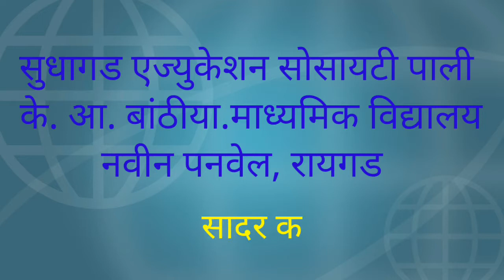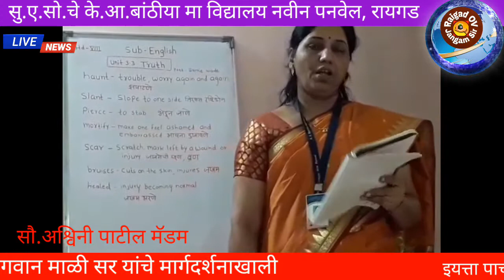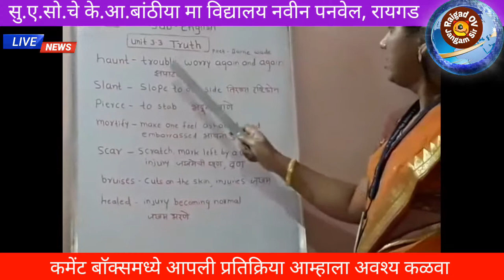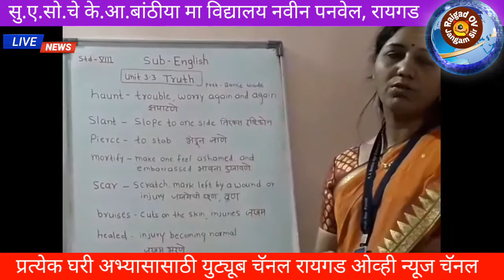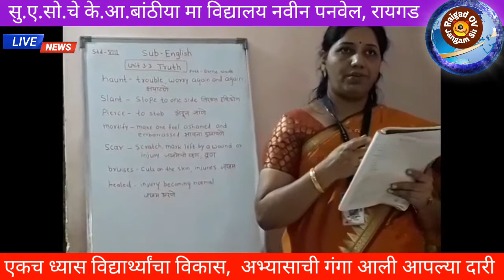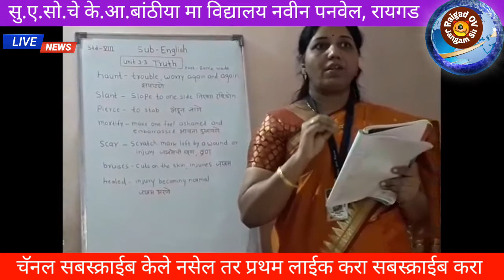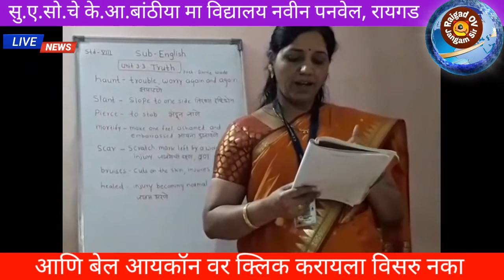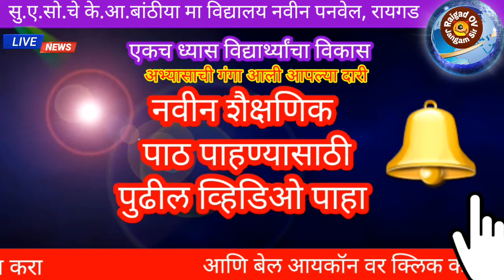Unit 3.3 Truth, Std:- 8th, Sub:- English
इयत्ता पाचवी ते दहावी पर्यंत चे विषय तज्ञ शिक्षकांचे शैक्षणिक पाठ उपलब्ध🙏🌹 शिव सकाळ 🙏🌹